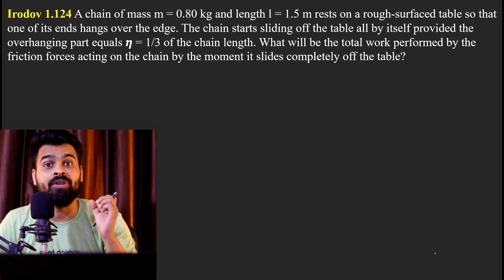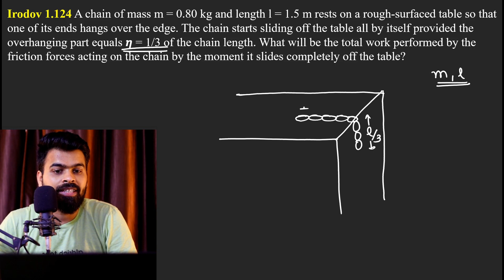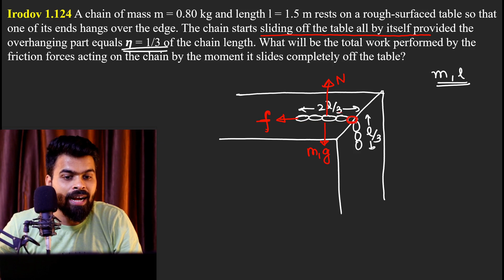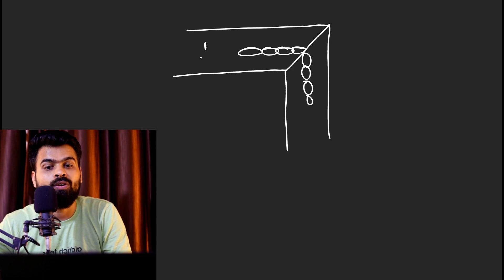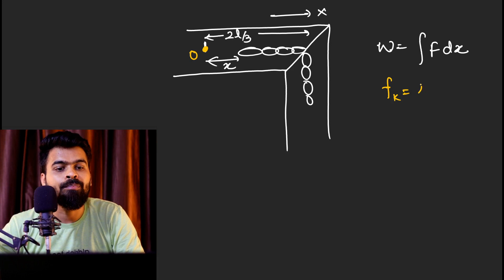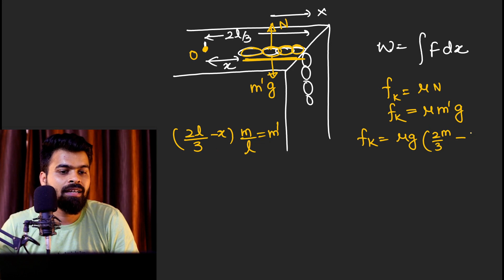🔴 Irodov 1.124 || I E Irodov problem 1.124 || I E Irodov solution Mechanics || work power energy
Irodov questionnaire are very helpful if you are preparing for JEE mains and advanced exams, JEE mains 2024, JEE advanced 2024. These questions help to boost the confidence in IIT JEE preparations as well as advanced preparation in physics. Irodov questions topic wise solutions will help students get command over concepts in physics and help in preparation for jee advanced exams.